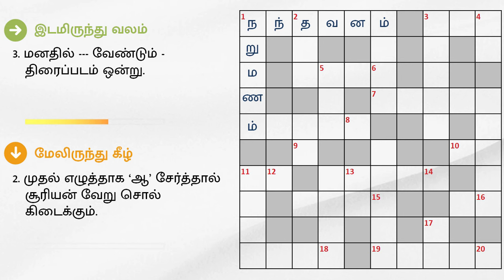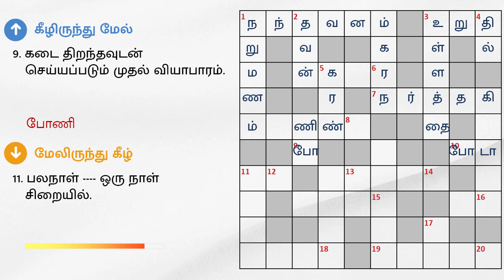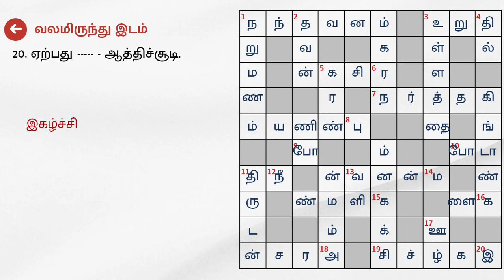10/01/2024 | Dinamalar kurukku ezhuthu potti | Dinamalar crossword answers | தினமலர் குறுக்கெழுத்து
10/01/2024 | தினமலர் குறுக்கெழுத்து புதிர் விடைகள் இன்று | dinamalar crossword answers today | dinamalar kurukku ezhuthu potti in tamil today

இடமிருந்து வலம்

1. சோலை.
3. மனதில் --- வேண்டும் - திரைப்படம் ஒன்று.
7. நடனமங்கை.
10. வாடா - எதிர்ப்பதம்.

வலமிருந்து இடம்

6. ரசிகை - ஆண் பால்.
8. பாவம் – எதிர்ச்சொல்.
12. ---யின் முன் அனைவரும் சமம்.
14. --- வந்தானடி தோழி... - பாடல்.
15. மண்வகை ஒன்று; உன் மண்டையில் ‘இது' தான் இருக்கு என்பர்.
16. வயலில் முளைக்கும் வேண்டாத பொருள், செடிகள்.
18. 'இவன்' அன்று கொல்வான்.
20. ஏற்பது - ஆத்திச்சூடி.

மேலிருந்து கீழ்

1. வாசனை.
2. முதல் எழுத்தாக ‘ஆ’ சேர்த்தால் சூரியன் வேறு சொல் கிடைக்கும்.
3. அள்ளித்தா... திரைப்படம் ஒன்று.
4. தைரியம்.
5. கமல் படத்தில் வில்லனாக அறிமுகமான நடிகர்.
11. பலநாள் ஒரு நாள் சிறையில்.
13. காற்று எனலாம்.
17. விதி.

கீழிருந்து மேல்

7. சொர்க்கத்திற்கு எதிரானது.
9. கடை திறந்தவுடன் செய்யப்படும் முதல் வியாபாரம்.
16. கட்டம் போட்ட நுால் சேலை.
18. பொதுவாக பெண் தெய்வத்தை 'இப்படி' அழைப்பர்.
19. ஆடம்பரத்திற்கு எதிரானது.